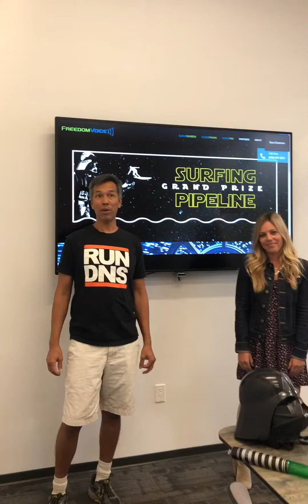2019 WINNERS: Surfing Pipeline Raffle Drawing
After collecting raffle tickets for phone bills and demos, we're picking 4 Partners + 1 guest each to win a 4 day / 3 night trip to Southern California including flight, hotel, AND a VIP trip to Disneyland!